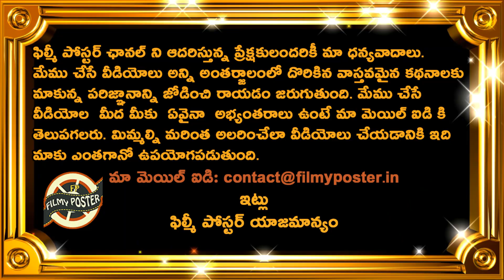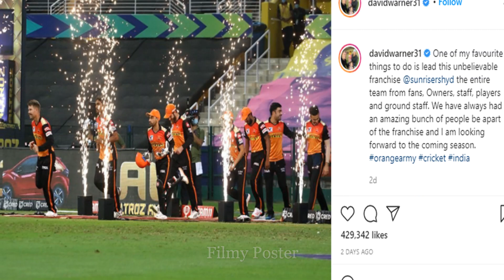David Warner Special Message To SRH Fans Before IPL 2021|IPL 2021 Latest Updates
David Warner Special Message To SRH Fans Before IPL 2021|SRH 2021|IPL 2021 Latest Updates|Filmy Poster